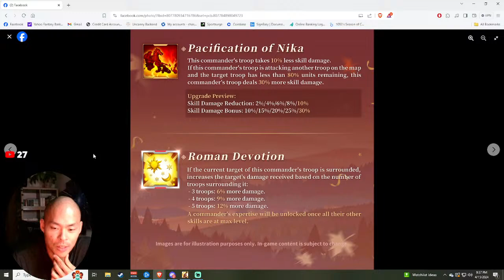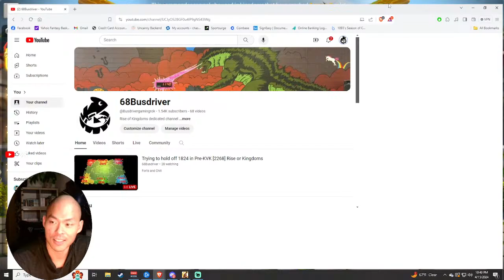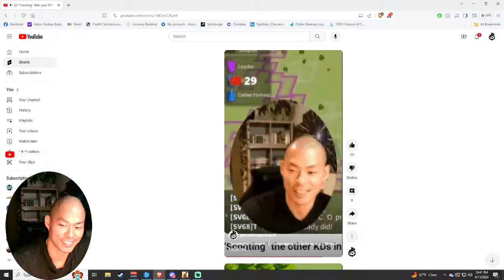Trying to hold off 1824 in Pre-KVK [2268] Rise or Kingdoms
Forts and Chill